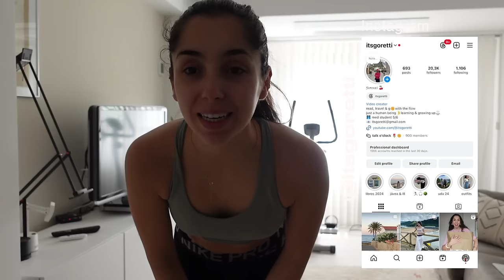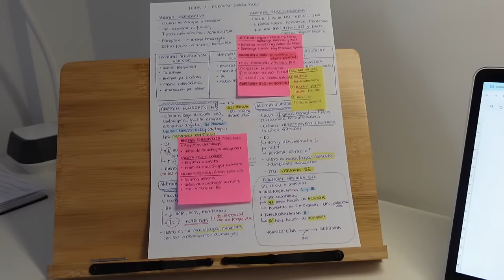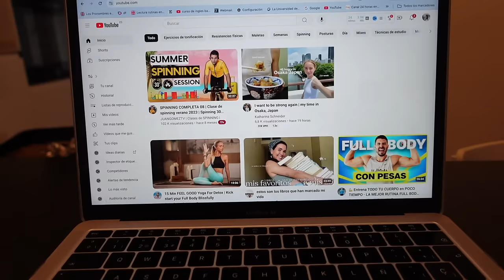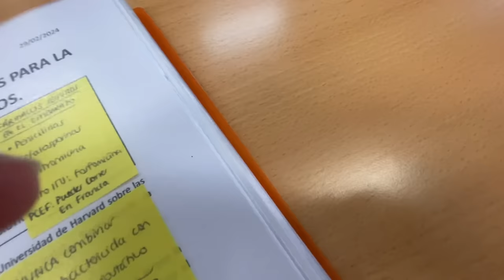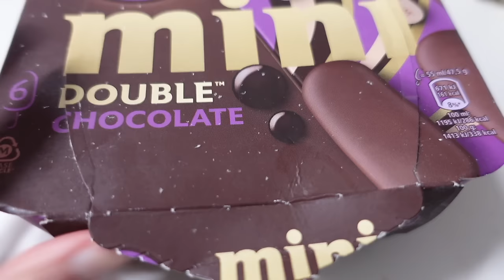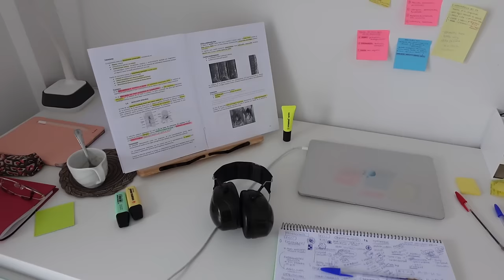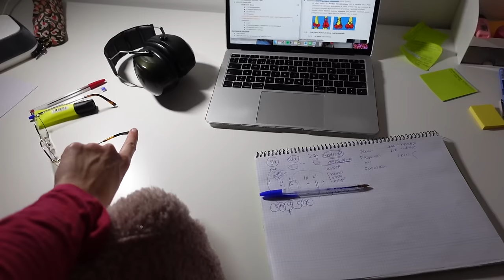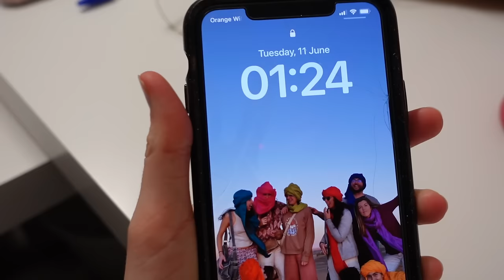mis últimos exámenes de Medicina | last exams diaries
En este vídeo os llevo conmigo durante mis últimos exámenes finales en la carrera de Medicina. Todavía no me creo que sea el último exams diaries... es que es muy fuerte.
He dividido el vlog en 4 partes (1 vlog de cada examen) por si queréis verlo como si fuera una miniserie de 4 episodios.
Espero que disfrutéis mucho del vídeo y que entendáis lo que he aprendido durante todos estos años de carrera: que no es una época en la que tengamos que sufrir lo máximo posible, sino de encontrar el equilibrio entre esfuerzo, estudio, tiempo libre y desconexión.